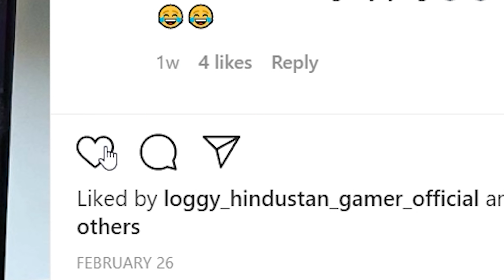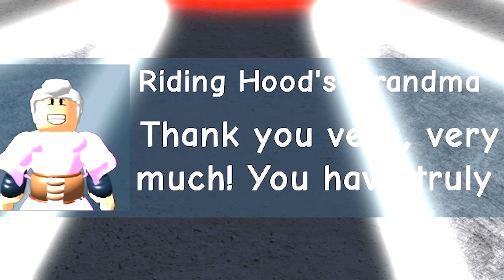MONSTER NE LOGGY KE COOKIES CHORI KIYE | ROBLOX